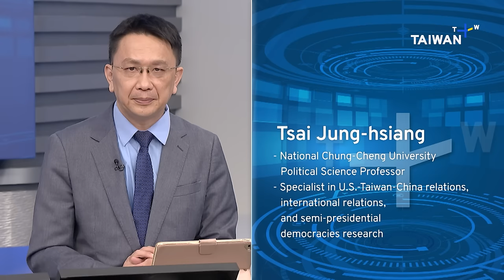China's Shifting Rhetoric: A New Chapter in U.S.-China Relations? | Taiwan Talks EP281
After the notable Biden-Xi meeting on the sidelines of the November 2023 APEC summit, there has been a growing focus on a possible thaw in U.S.-China relations and Xi Jinping's move toward a more conciliatory diplomatic approach. In this episode of Taiwan Talks, we explore China's evolving rhetoric towards the U.S., the prospects for U.S.-China relations, China's efforts to ease geopolitical tensions and Beijing's implementation of a visa-free entry policy.

Our guests are:

Tsai Jung-hsiang
- National Chung-Cheng University Professor of Political Science

Huang Kwei-bo
- National Chengchi University Professor of Diplomacy

Chapters
00:00:00 – Introduction
00:00:42 – Analyzing the Longevity of China's Recent Diplomatic Shift
00:05:00 – Xi’s New Rhetoric: A Changing Chinese Stance on the U.S.?
00:09:32 – Pandas as Peacemakers: China's Bid To Ease Geopolitical Tensions
00:18:44 – Advantages of China's New Visa-Free Initiative